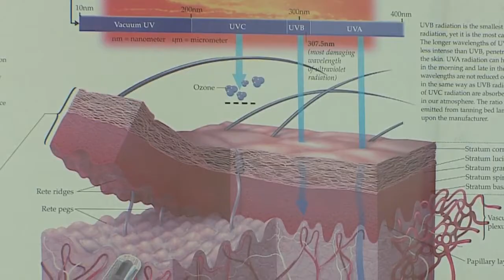What Happens To Our Skin During A Sunburn?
So, what happens to our skin during a sunburn? Good Question, Heather Brown reports (1:57). WCCO 4 News at 10 - July 2, 2018